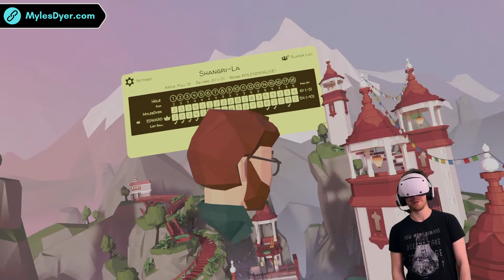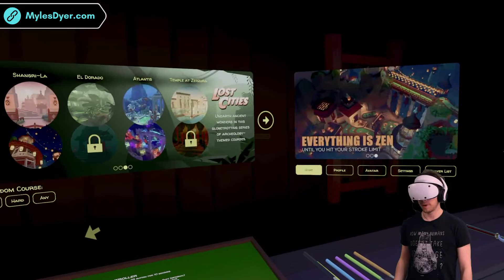Fore! Developer face-off & talkabout | Let’s Play Walkabout Mini Golf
It’s time for some 'Tee-riffic' action as we hit the virtual greens in 'Walkabout Mini Golf' on PSVR2! Swing by as I discuss it’s launch with the game’s wizard of VR Design and Interaction, Edward Felix… and hopefully keep up over 18-holes.

// WALKABOUT MINIGOLF OVERVIEW
"Escape into a fun and beautiful world filled with the best mini golf courses you’ve ever seen! Play by yourself, meet someone new, or challenge your friends in a private game with up to 8 people. Extremely realistic physics create the perfect experience for hardcore golfers and casual players alike." [via PlayStation Store]

// TIMESTAMPS
00:00 - Start
04:50 - Intro
06:04 - Meet Edward Felix | VR Design and Interaction at Mighty Coconut
9:58 - Shangri-La course intro
12:19 - Hole 1
17:11 - Hole 2
18:50 - Hole 3
21:23 - Hole 4
25:56 - Hole 5
32:18 - Hole 6
35:17 - Hole 7
39:32 - Hole 8
43:05 - Hole 9
52:28 - Hole 10
56:30 - Hole 11
57:58 - Hole 12
1:02:08 - Hole 13
1:06:17 - Hole 14
1:10:30 - Hole 15
1:12:42 - Hole 16
1:14:19 - Hole 17
1:16:20 - Hole 18
1:21:57 - End score
1:24:05 - Post match discussion
1:35:52 - Myst course
1:38:39 - Atlantis course
1:44:17 - Thanks & farewell Edward
1:49:40 - Community match at Tourist Trap
2:29:42 - Outro
2:31:39 - Credits